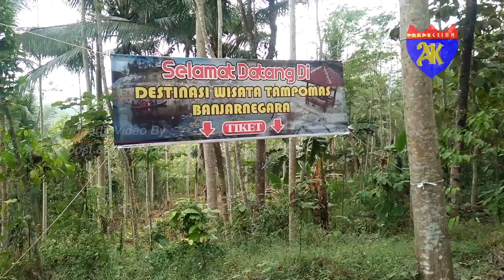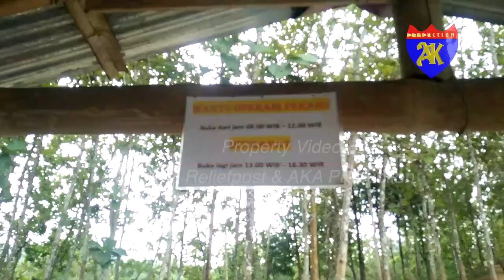TAMPOMAS BANJARNEGARA JAWA TENGAH